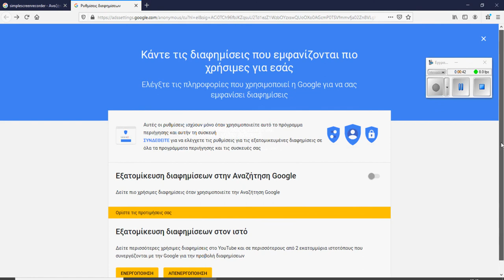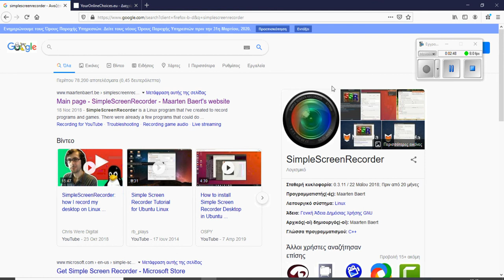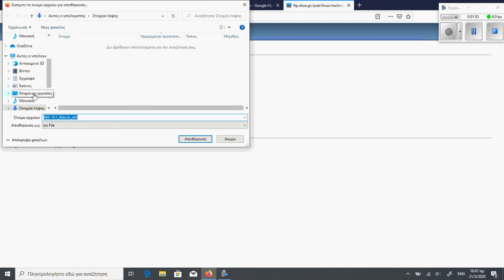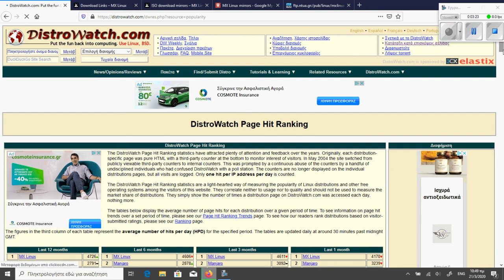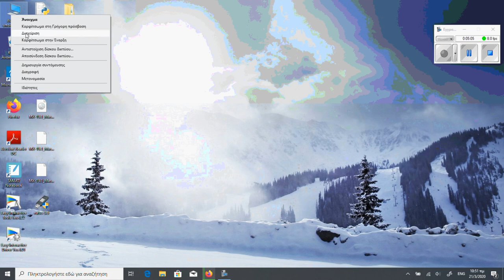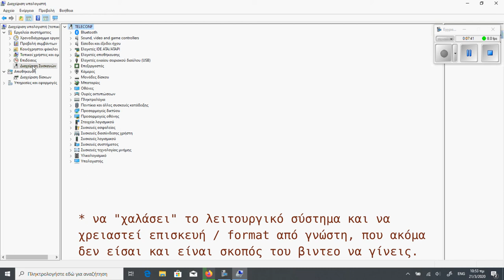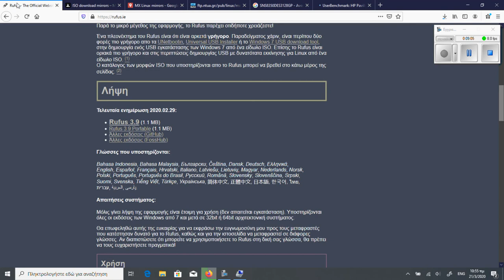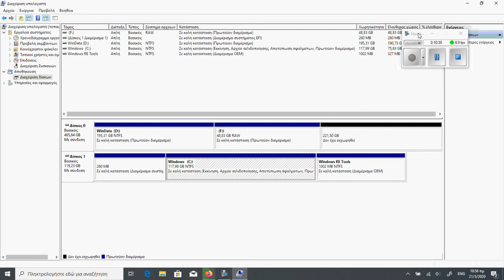PC / Laptop Format μερος 3/7 : Ρυθμίσεις στα προεκατεστημένα windows 10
Ρυθμίσεις ιδιωτικότητας στη μηχανή αναζήτησης google για χρήστες με σύνδρομο καταδίωξης ή γνώστες του ονόματος Snowden.